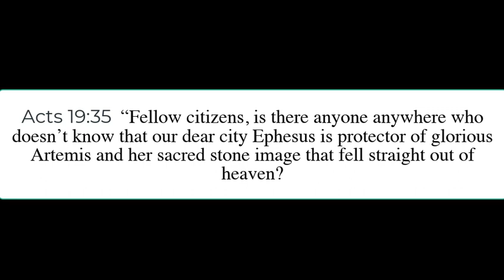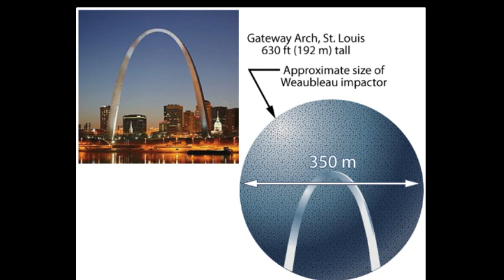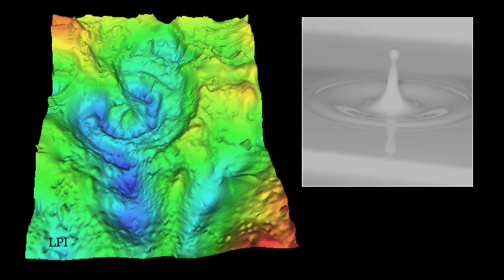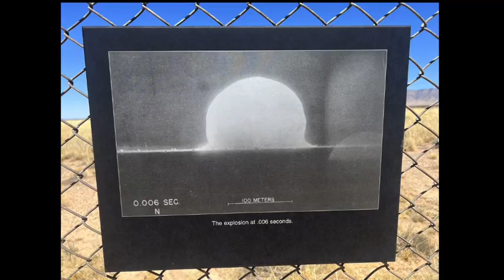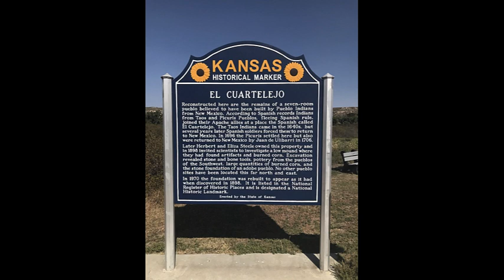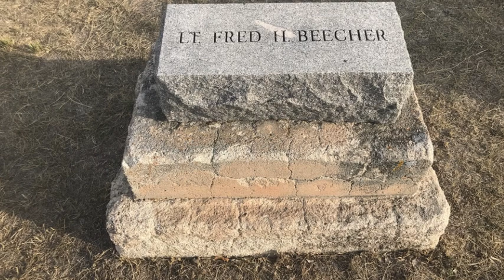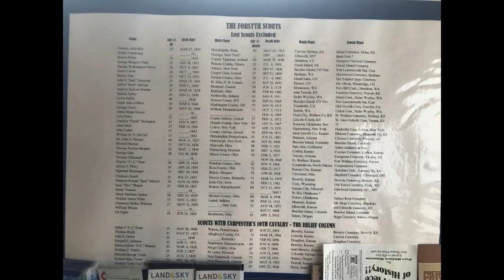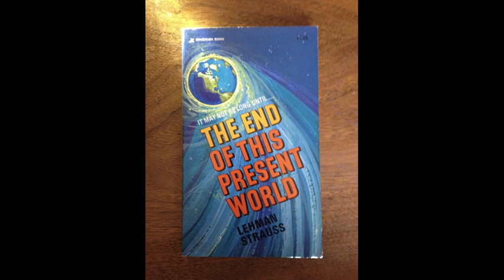Crises Management Committee Policy Manual: Episode 01: FLEE!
An unscripted  wide-ranging discussion of science fiction, some semblance of reality, and various topics of interest to the average autodidact.